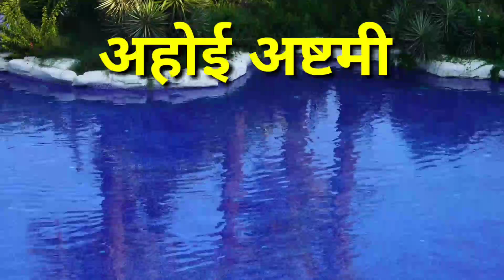अहोई अष्टमी 2021: Ahoi Ashtami 2021 Date | Ahoi Ashtami Kab Hai 2021 |Ahoi Ashtami 2021 Muhurat Time